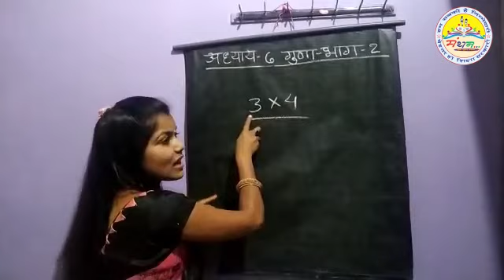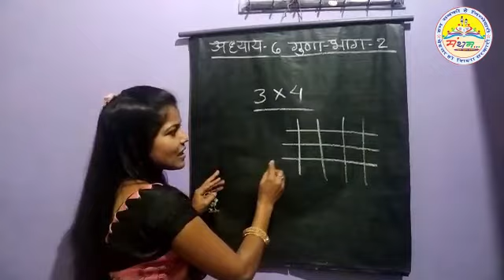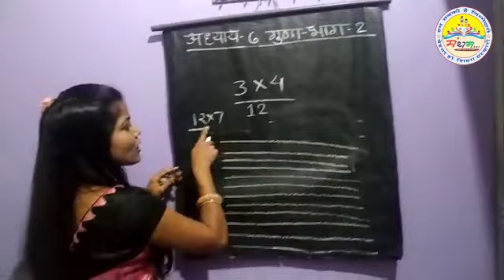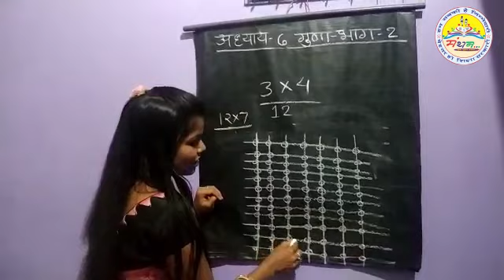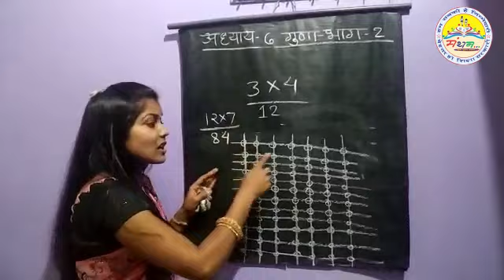गुणा Part 2 multiply